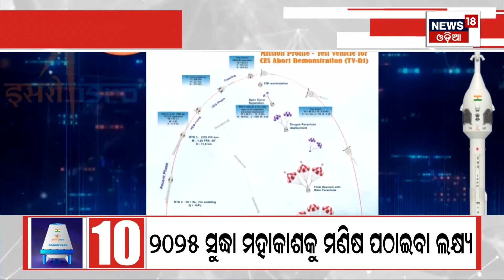Gaganyaan test flight: Crew module recovered from Bay of Bengal, ISRO says ‘data looks good’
Gaganyaan test flight: After the launch of test vehicle in morning, the crew module separated from the vehicle was recovered from the Bay of Bengal. The data collected from the module indicates positive results.